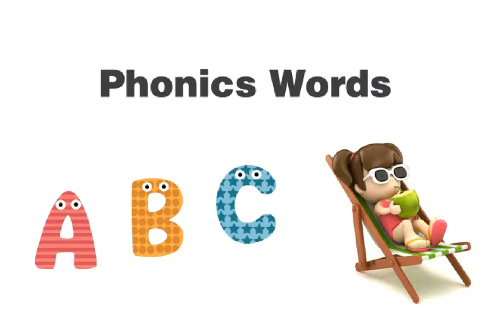Step1-Vol.1 Phonics word